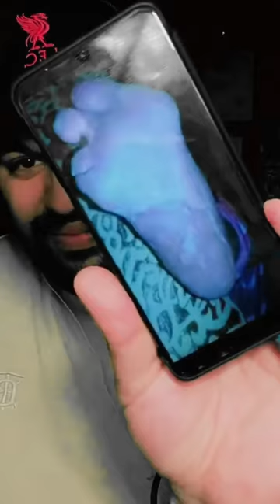مرات بابا دخلاتني الحمام وهي .....